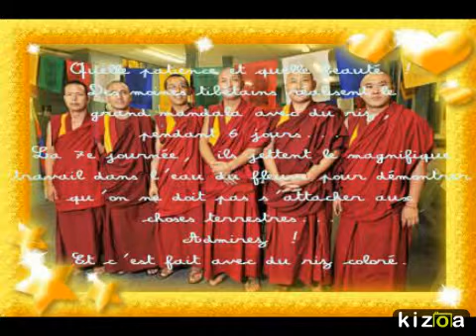Le grand mandala fait avec du riz